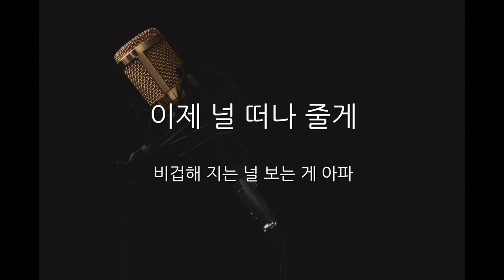권진아 - 끝 (남Key)(Acoustic MR)(Acoustic Inst)(Piano MR)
권진아 끝
Acousic Piano Ver. MR
*남자키 버젼 입니다.
유튜브 커버 영상으로 사용하시거나
녹음 파일을 제작 및 업로드에 사용하실때는

응원해주시는 많은 분들께 진심으로 감사드립니다 :)
앞으로도 더욱 더 노력하는 MR. Acoustic 이 되겠습니다.

신청곡 문의는 댓글남겨주세요 ^_^
MR. Acoustic 페이스북 페이지